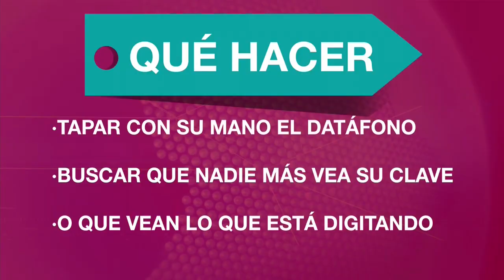Pago con datáfono: derechos de quien usa este medio | Noticias Caracol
Principalmente puede exigir que todo se haga a vista suya para que no haya desconfianza al introducir la tarjeta.